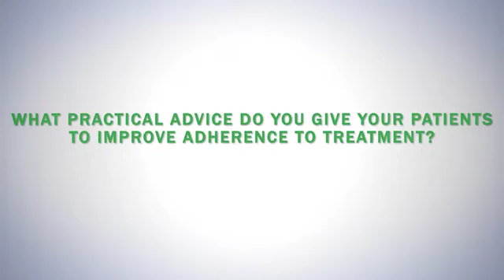Asthma and Rhinitis by Prof Richard Harvey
There is such a close link between what happens in the lower airway and the upper airway (nose&sinus) - its really the same disease in a common system.